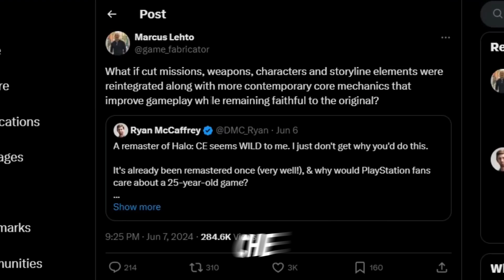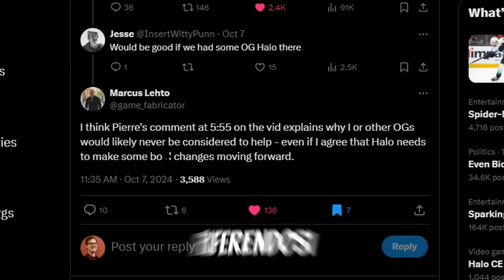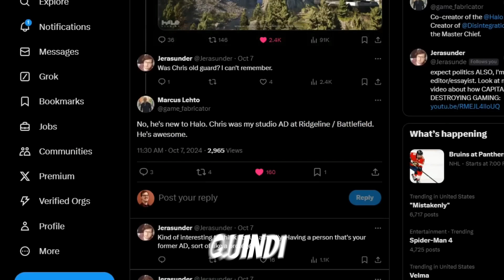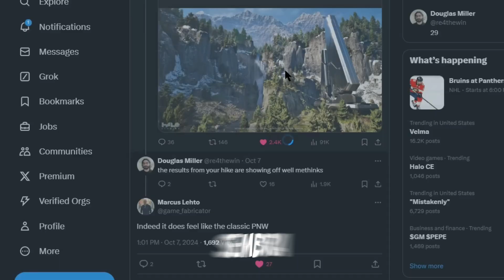Il Creatore di MASTER CHIEF Dice la Sua sul Nuovo Studio!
Uno dei "padri" di masterchief parla del nuovo halostudios in formazione, con molta onestà 😏

per te I PREZZI RIMANGONO INVARIATI, ma contribuirai alla crescita del nostro canale, AXIOS!!